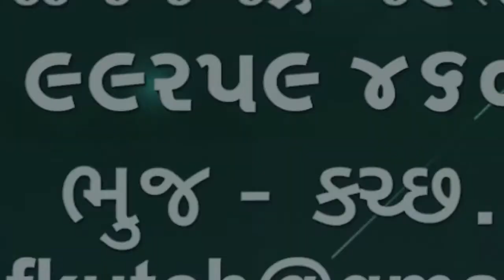આનંદના સમાચાર માત્ર 45 મિનિટ માં કોરોના ટેસ્ટ નો રિપોર્ટ મળી શકે તેવી કીટ ની શોધ થઈ🌹